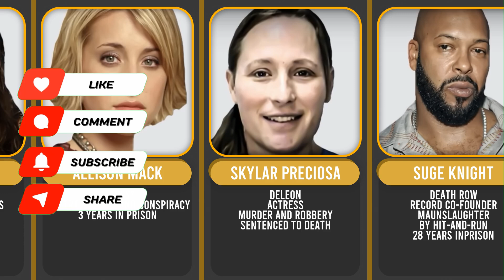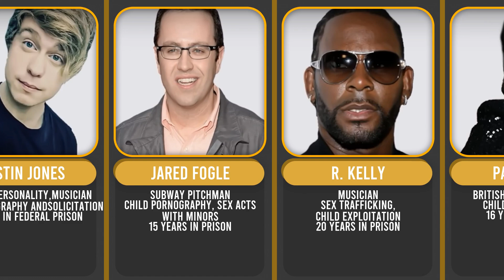Celebrities Who Are ROTTING In JAIL (And Why)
Discover shocking stories of celebs in prison and celebrities in jail, including infamous cases like the R. Kelly trial and the downfall of Elizabeth Holmes. Explore why actors in jail and celebs rotting in jail make headlines in celebrity news and entertainment news. From crime to the courtroom, uncover the real-life dramas of famous people and the latest updates in celebrities news. Stay informed on your favorite celebs, actors, and the scandals that sent them to jail in this must-read for fans of celeb news.